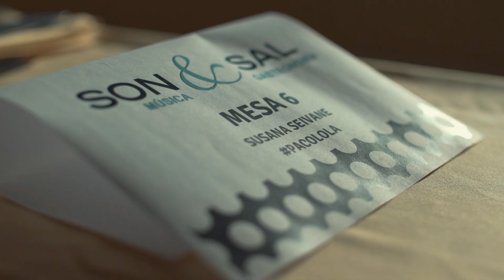Susana Seivane | Ciclo de conciertos Son & Sal | Paco & Lola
¡Bailes, brindis y un atardecer perfecto!
El broche de oro de la III Edición de Son & Sal lo ha puesto Susana Seivane​. Fue, sin duda, una noche distinta, el espectáculo comenzó en la cubierta del barco con un atardecer veraniego de lujo y terminó entre bises y aplausos.
Susana demostró que la música es el idioma universal y se metió en el bolsillo a todos los asistentes que acabaron bailando "A Camposa".